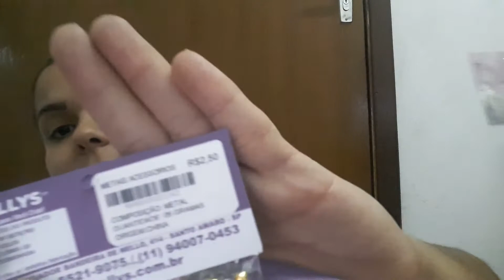COMPRINHAS PARA O CHA DE BEBE DA LIZ